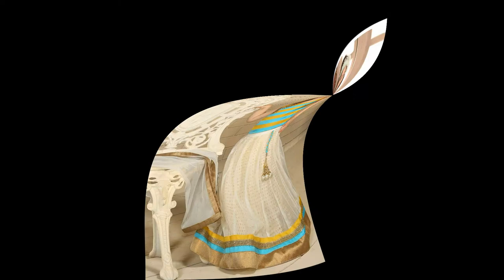Baby Girl Anarkali Dress Designs | Anarkali Frock Designs | Anarkali Suit Designs |F.K Ideas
Baby Girl Anarkali Dress Designs | Anarkali  Frock Designs | Baby Girl Anarkali Suit Designs |F.K Ideas

baby girl outfits
baby gown
cute baby girl clothes
baby girl clothes sale
newborn girl clothes
baby dressing gown
cheap baby girl clothes
baby girl party dresses online

little girl dresses boutique
stylish baby frocks
baby dress online
crochet baby dress
1st birthday outfit
1 year baby dress online shopping
christening gowns for girls
cute baby outfits
infant girl clothes
3 years baby fancy dress
baby girl clothes boutique
trendy baby girl clothes
baby coming home outfit
baby easter dress
newborn girl outfits
baby summer clothes
baby girl baptism dress
baby girl dresses special occasion
cute baby girl outfits
1 year baby birthday dress
cute little girl clothes
1st birthday outfit girl
baby frock online
babies dresses
new baby dress
baby frocks party wear online
infant dresses
designer baby girl clothes
baby birthday dress online
baby girl clothes newborn
baby girl first birthday outfit
baby thanksgiving outfit
baby girl summer clothes
baby dresses for weddings
baby girl white dress
baptism dresses for girls
cute baby boy outfits
1 year baby girl dress
baby girl dresses boutique
formal baby dresses
newborn baby girl outfits
baby baptism dress
baby tutu dress
baby dresses online
newborn christmas dress
designer newborn baby clothes
fancy baby dresses
little girl outfits
coming home outfit girl
winter wear for baby girl
baby princess dress
baby christmas outfits
preemie girl clothes
born baby dress
girls christening dress
baby girl thanksgiving outfit
first birthday dress
my first easter outfit
newborn baby girl dresses
baby doll frock
new born baby dress set
my first christmas outfit girl
amazon baby girl clothes
1 year baby dress
infant christmas dress
1st birthday dress for baby girl
baptism clothes
baby girl easter outfits
infant flower girl dresses
baby pageant dresses
preemie baby girl clothes
baby winter dress
minnie mouse 1st birthday outfit
baby girl wedding outfit
baby dresses boutique
new baby frock
baby girl holiday dresses
newborn baby clothes online
1st birthday dress
unique baby girl baptism dresses
baby cotton frock
one year baby dress
fancy baby dresses for wedding
baby girl fancy dress
birthday dress for baby girl for first birthday
baby bunny outfit
baby easter outfits
baby girl 1st birthday outfit
baby long frock
newborn easter dress
baby girl clothes online
baby girl wedding dress
first birthday princess dress